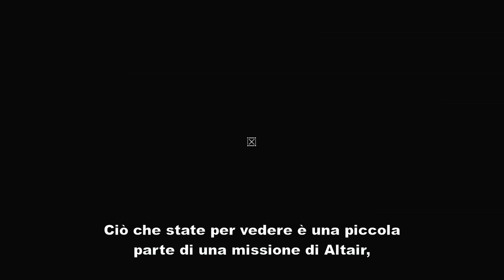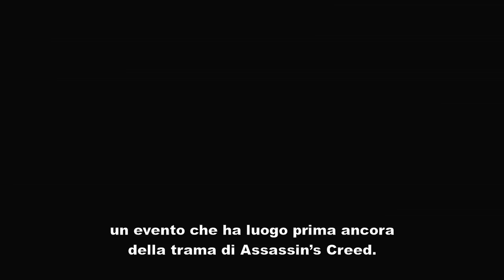Assassin's Creed revelations -- Single Player Walkthrough Gamescom 2011 [IT]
In this demo, you'll get an expanded perspective on Ezio's new bomb crafting abilities as well as a taste of the improved Eagle Sense that Ezio can use to tail enemies after the trail would normally have gone cold. As an added bonus (and because you folks won't stop asking!), we're including a brief segment involving a certain LEGENDARY ASSASSIN MENTOR that you may be familiar with.